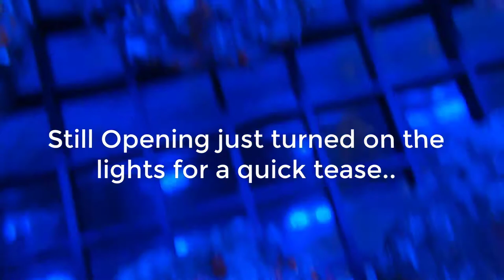Coralust Inventory sneak peak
This is a quick glimpse of our new inventory.
Bringing our A-game to Reef-A-Palooza New York 2017.. more to come.